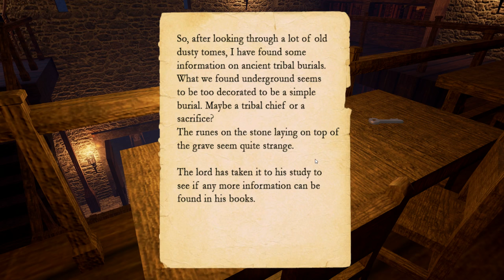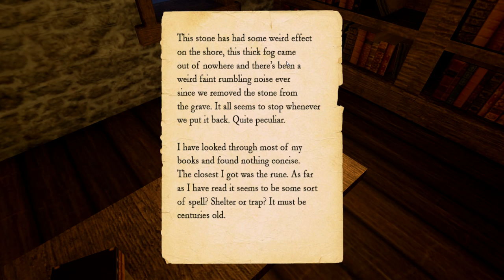Castle Horror: Let's Play Awake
Short horror game. Instructions:
1. head to library

2. pick up key on table and read note

3. head upstairs in main castle. stairs door is between throne room and dinner hall

4. the study door is locked, key can be found in master room a bit further down the hallway

5. go to study, another note on the desk can be read, pick up runestone on top of cupboard next to desk.

6. Head to church, in the under croft there will be a cave entrance that leads to an ancient burial site.

7. Activate the grave with the runestone in your possession to finish.